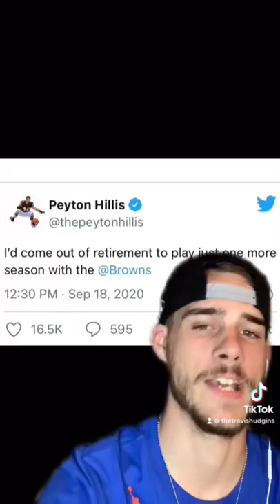The player that SHOULD NOT of been on the MADDEN COVER..🫣😱